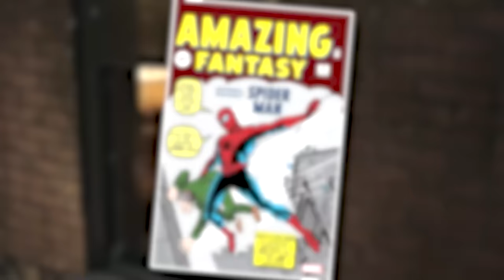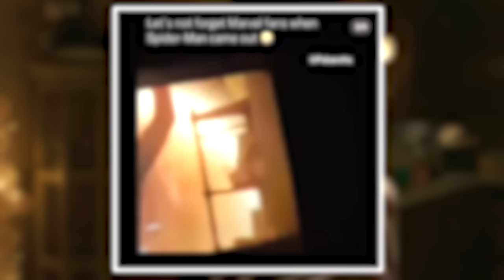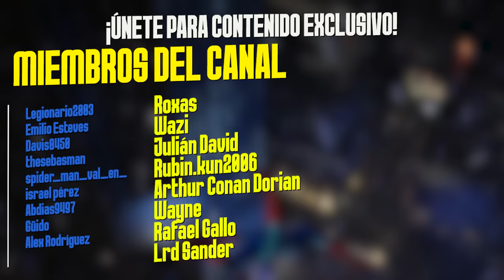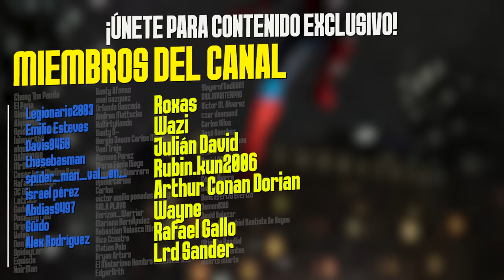¿Spider-Man No Way Home es Sólo FAN SERVICE?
Spider Verse
Spider-Man 4